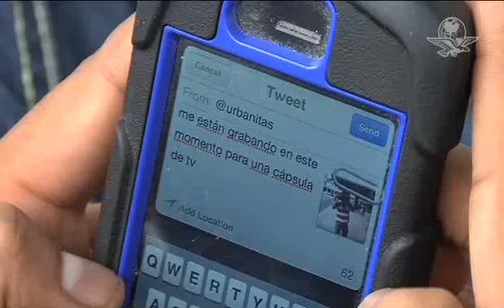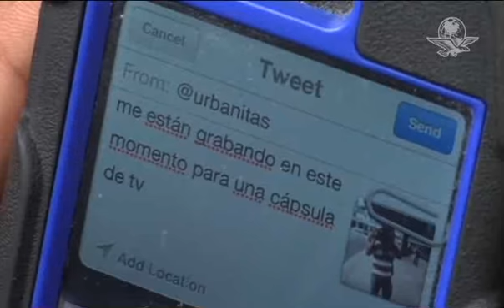Las llamadas por celular son historia, lo de hoy es "textear"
México.- En los últimos cuatros años, desde la llegada de los teléfonos inteligentes, los usuarios de telefonía móvil en México que se calculan en 97 millones de líneas móviles, han migrado de utilizar los servicios de voz a los servicios de valor agregado como Internet.